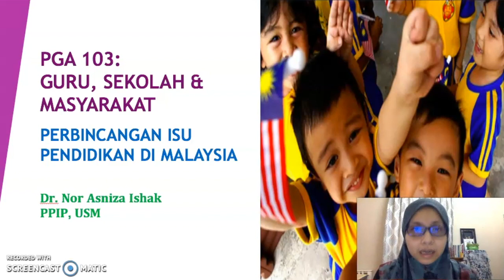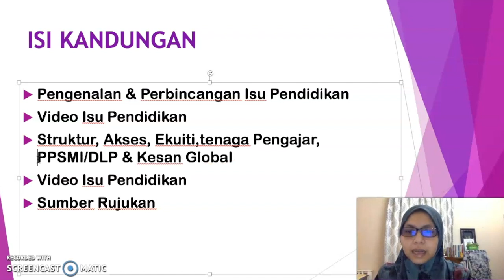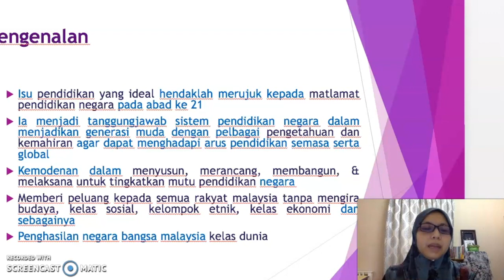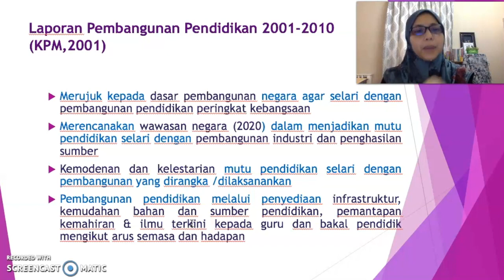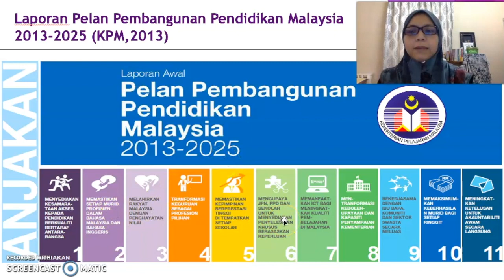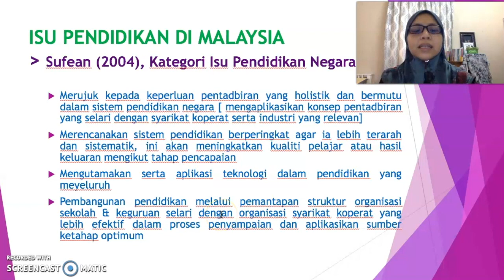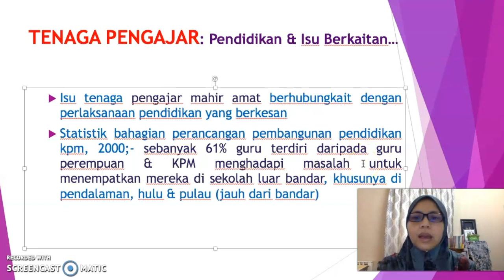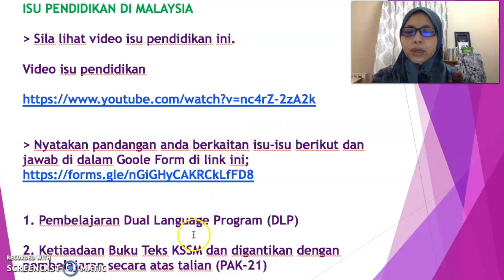ISU PENDIDIKAN DI MALAYSIA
Video ini adalah berkaitan dengan perbincangan berkaitan isu pendidikan di Malaysia.